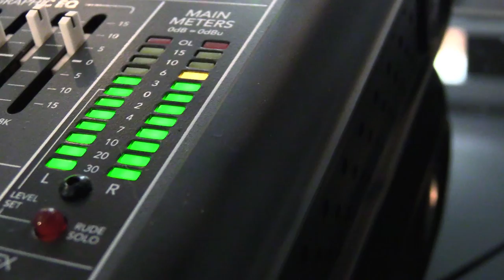Veterans in Blue | Share Your Story Filmmaking Contest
Directed by: Andrew Fox
A short documentary on my USAF Career and how it relates to my comedy career.

This film was a finalist in the Share Your Story Filmmaking Contest, a part of the 2020 History Conference: 'Military and the Movies.' We challenged amateur filmmakers to submit short documentary films in any genre, on almost any topic - as long as the topic had a tie to the U.S. military.